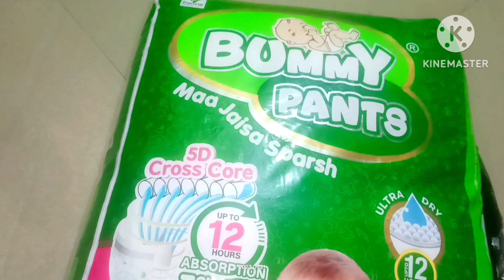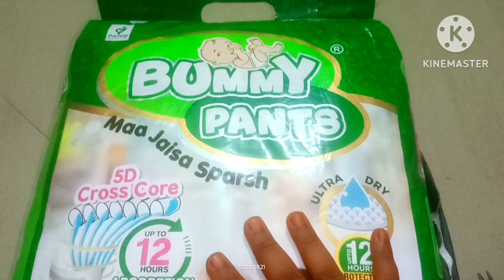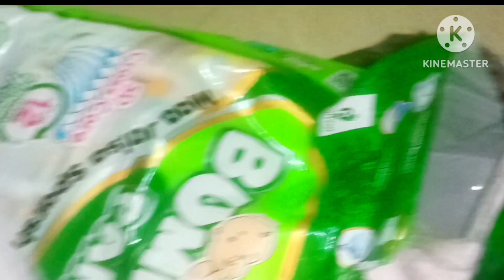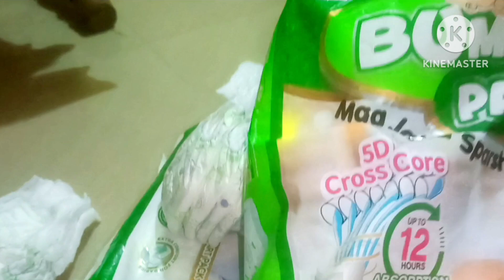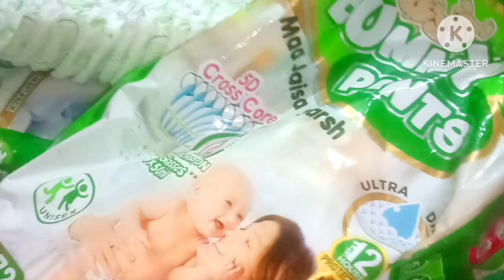Best dipers for baby/bummy pants Honest review/best&Affordable dipers per piece only5/-😳 video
Best diaper for baby/bummy pants Honest review/best&Affordable diapers per piece only5/-😳 video
best diaper
baby diper
baby diapers
bummy diper
bummy diapers
bummy diapers for baby
bummy diper for baby
baby diper
baby diapers
diaper review
diapers review
diaper video

/Sub 👉👉👉Order ID 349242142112_1/Bummy Pants New Born Super Dry Leakage Proof Technology Baby Diaper | New Born & Xtra Small (NB & XS) Size | 46 Count | Super Absorbent 5D Cross Core with Anti Rash dual Layer Up to 12 Hrs Protection | Baby upto 3 kgs | 46 pants| (Size: Free Size)
Courier: Xpress Bees
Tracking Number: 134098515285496